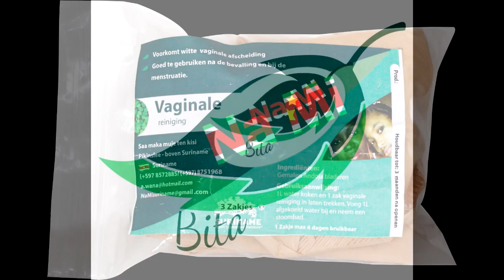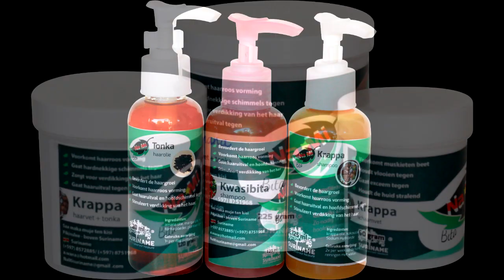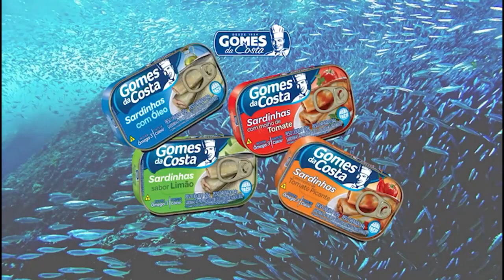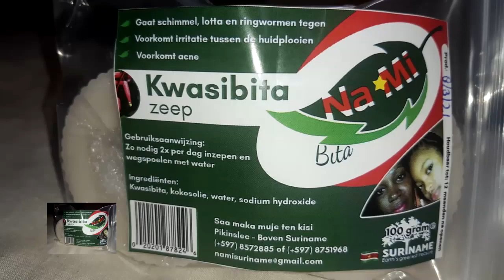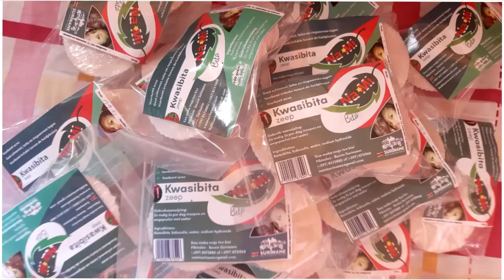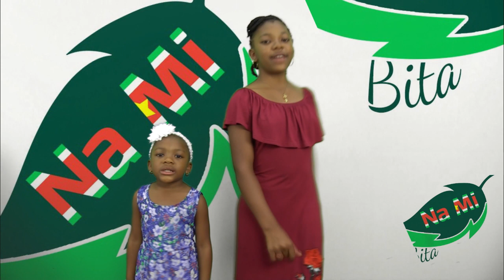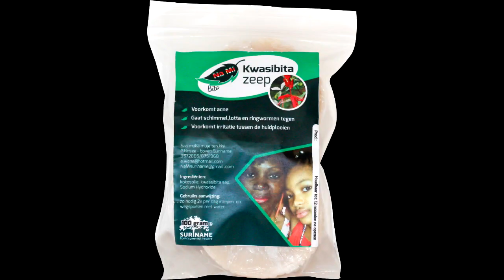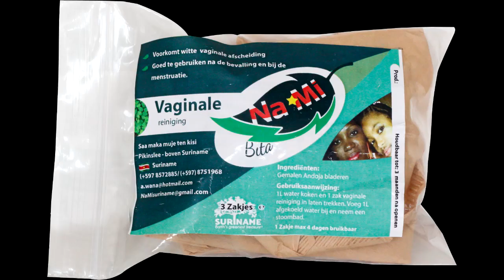Nieuws 26 feb 2024